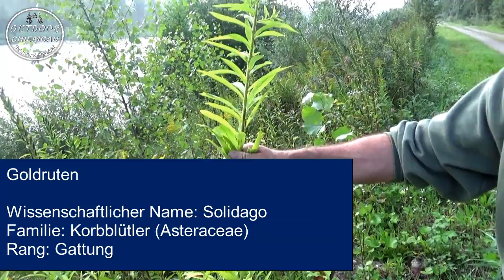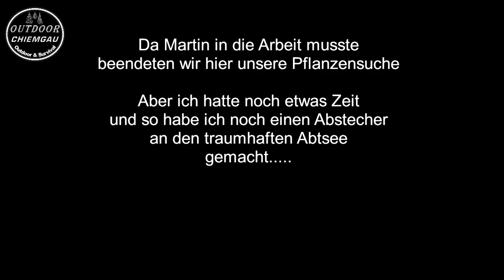Essbare Pflanzen im Wald & Bier selber brauen aus Wildhopfen Teil I Ernte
Heute beginnt unser Projekt, selber Bier zu brauen und das aus Naturhopfen. Wir suchen diesen und bei dieser Gelegenheit auch  einige andere essbare Pflanzen im Wald. So ist man für den Notfall bestens gerüstet

Meine wichtigste Ausrüstung:
Rucksack:

Schlafen:
Schlafsack: